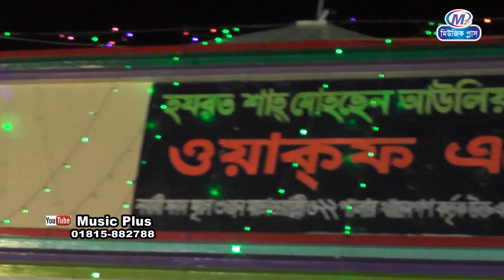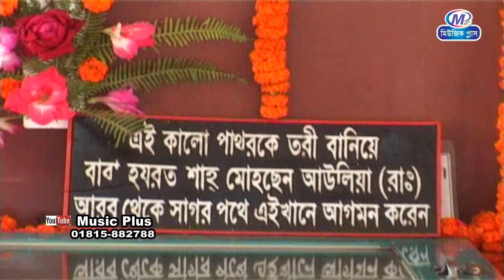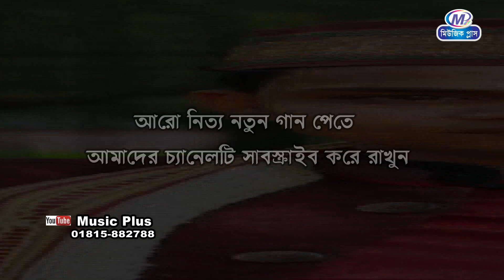ঝড় পরিলে থাইত ন পারে শিল্পী আনিসুল ইসলাম Singer Anisul Islam Music Plus Vandari Song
ভালো লাগলে বেশী বেশী লাইক,কমেন্টস ও শেয়ার করে সাথে থাকুন ।আমাদের চ্যানেল এর লিংক